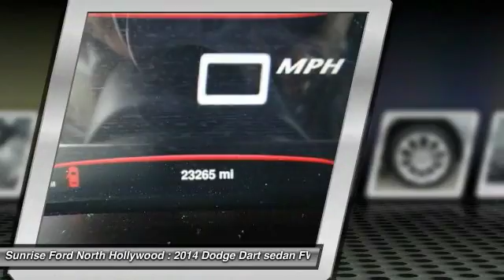2014 Dodge Dart North Hollywood,Los Angeles,San Fernando Valley,Glendale,Burbank B23556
2014 Dodge Dart 4dr Sdn Limited

5500 Lankershim Blvd.

SUNRISE FORD NORTH HOLLYWOOD, PROUDLY SERVING NORTH HOLLYWOOD, LOS ANGELES, SAN FERNANDO VALLEY, GLENDALE, BURBANK, AND SURROUNDING CALIFORNIA LOCATIONS THIS SILVER 2014 Dodge DART IS EQUIPPED WITH A 2.4L I4 MultiAir, AUTOMATIC TRANSMISSION, AND RECEIVES AN ESTIMATED 23 City/35 Hwy MPG. NORTH HOLLYWOOD CALIFORNIA 91601.